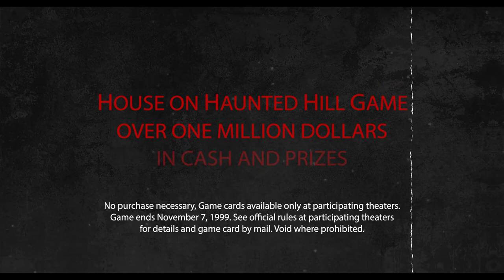House on Haunted Hill (1999) Trailer Remastered HD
In this thriller, five people agree to spend the night in a haunted house in exchange for one million dollars but they must live through the night to receive it.

Director
    William Malone
Starring
    Geoffrey Rush, Famke Janssen, Taye Diggs